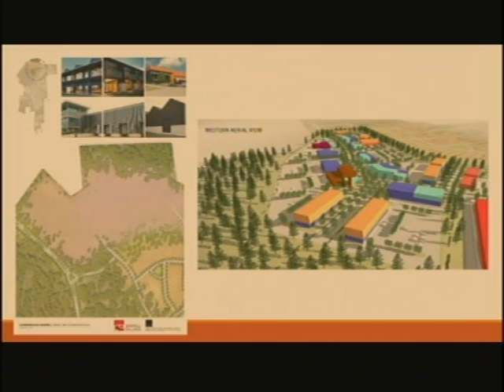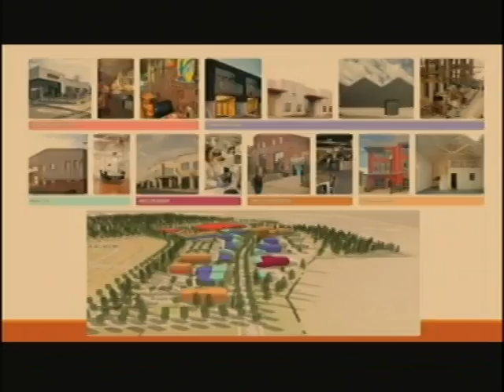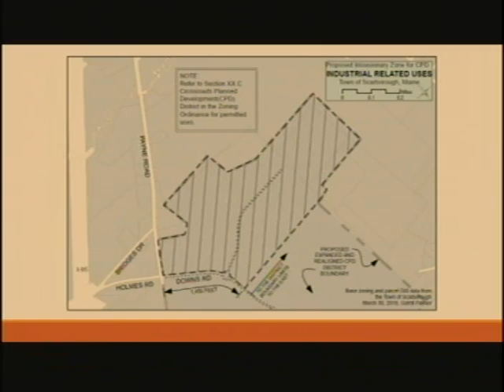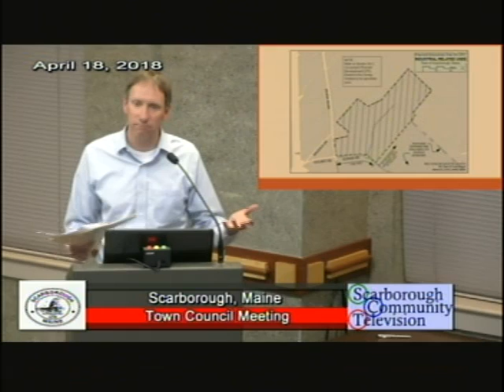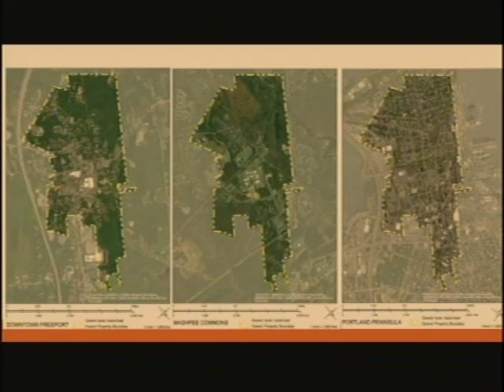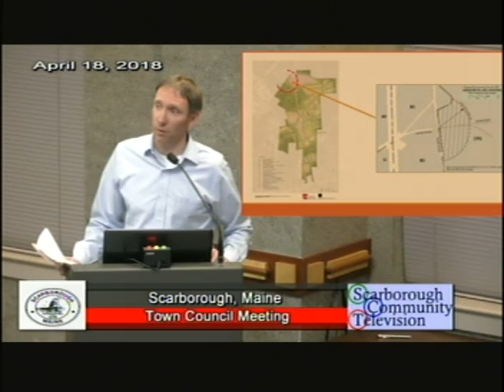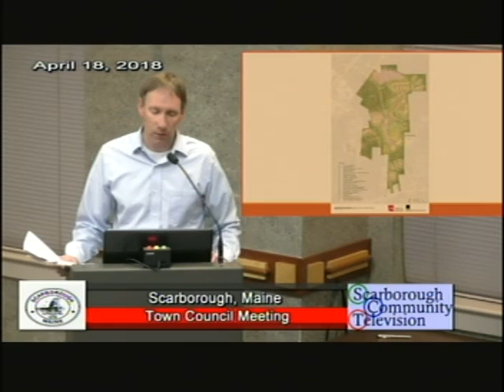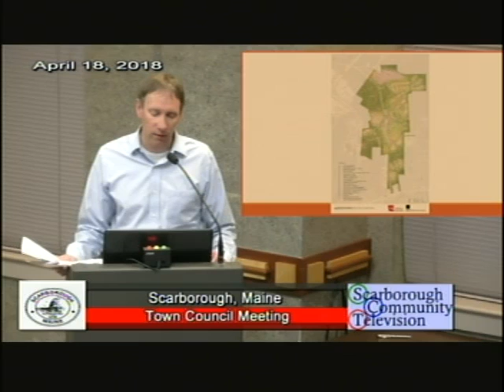Town Council, April 18, 2018, Scarborough, Maine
Town Council, April 18, 2018, Scarborough, Maine meeting. 2:12:28